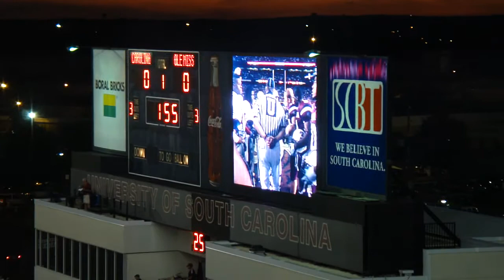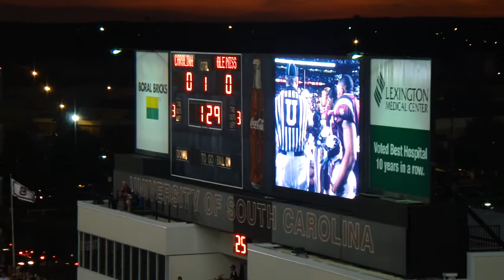Gamecocks Coming on the Field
Carolina VS Ole Miss